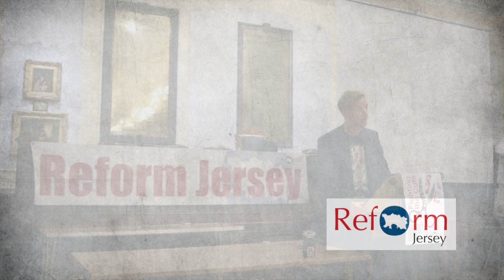Kit Ashton speech at Reform Jersey event 15/10/15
Musician and campaigner Kit Ashton gives a short speech at Reform Jersey's public event to discuss 'the way forwards' for the island after the States of Jersey passed the Medium Term Financial Plan 2015.